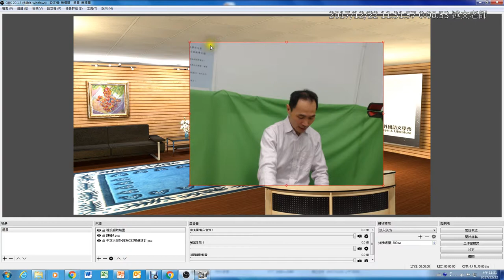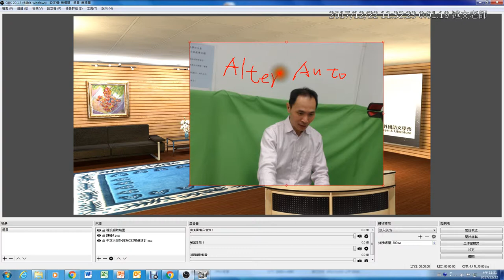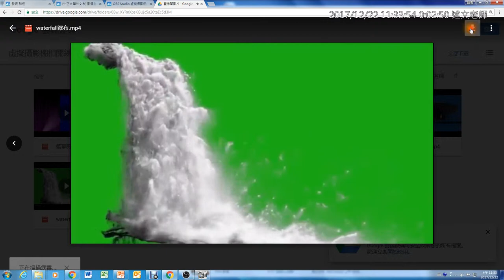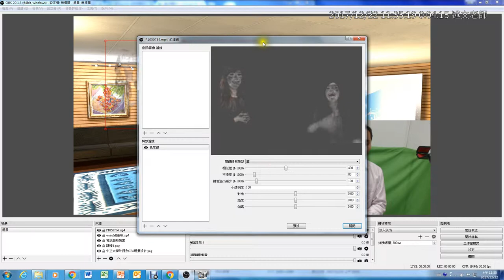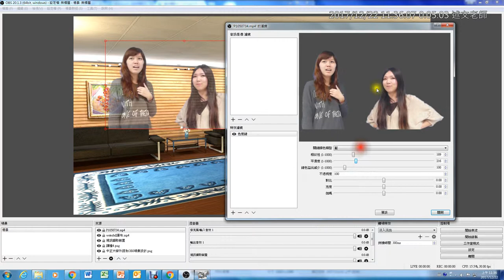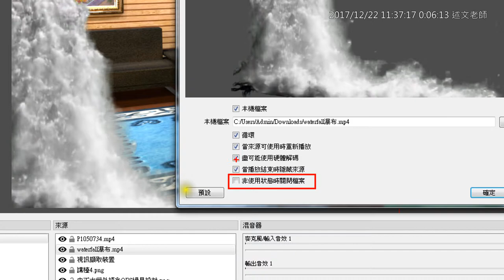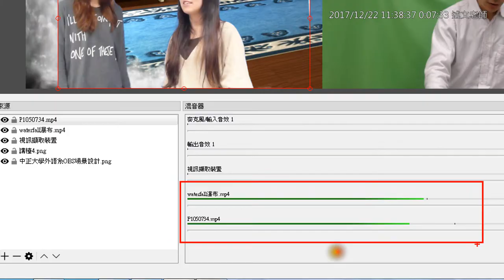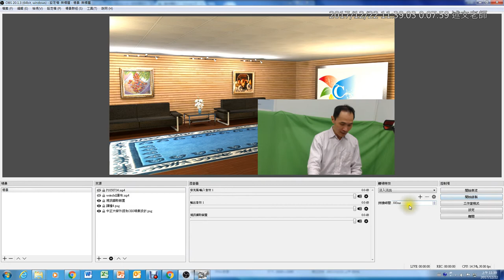03：OBS 視訊畫面裁切與一般視訊如何套用去背濾鏡